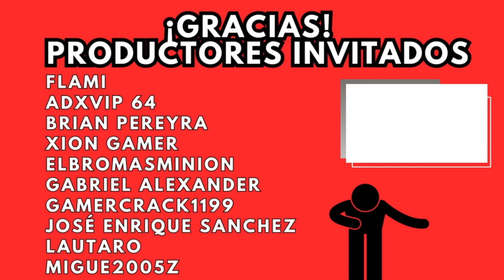AUDIOLIBRO - Los SUSPIROS de Haruhi Suzumiya Prólogo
Kyon decide que es hora de confesarle a Haruhi la verdad sobre Nagato, Asahina y Koizumi; sin embargo, la extrovertida chica no le cree nada de lo que dice, 6 meses después la historia de la Brigada SOS debe continuar.